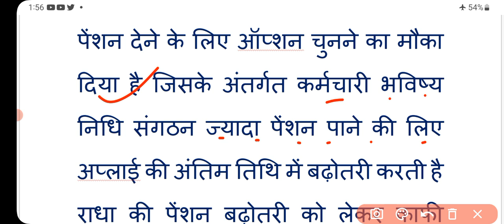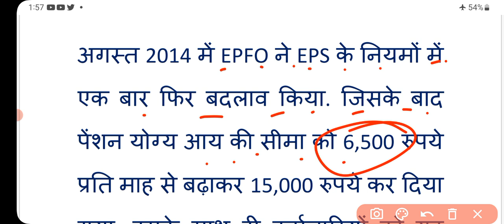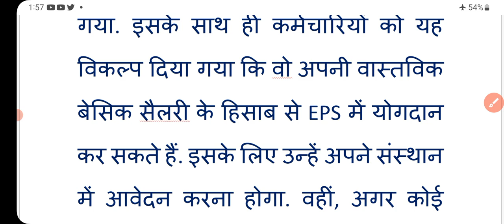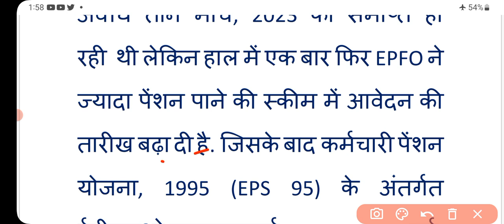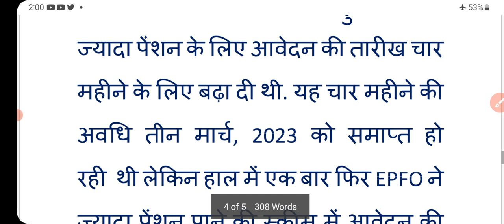eps 95 higher pension: 3 मई से पहले कर ले ये काम मिलेगी अधिक पेंशन | epfo news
eps 95 pension latest updates today
eps95 pension news
eps 95 pension latest news
eps95 pension news today
eps 95
eps 95 higher pension calcultion
eps 95 higher pension kya hai
eps95 pension